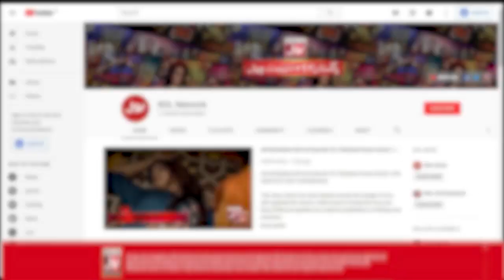Tick Tock Show With Fahim Khan | Tik Tok Show | Link In Description